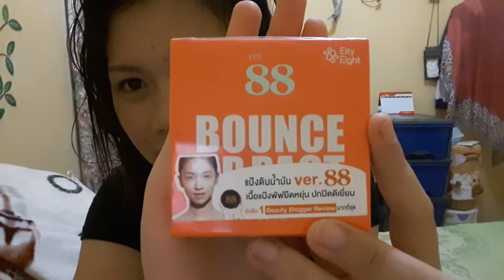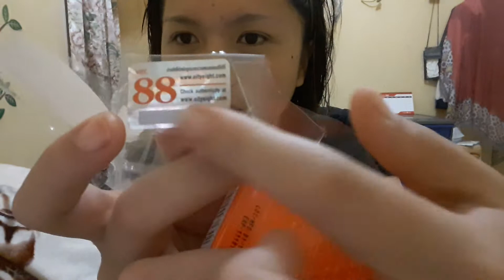First Impression Review Ver. 88 Bounce Up Pact ORIGINAL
Bagaimana membedakan produk yang asli dan yang KW？
Karena udah booming banget, maka bermunculannya produk yang KW,   jangan sampai kalian tertipu dan membeli produk KW yang kualitas dan bahan pembuatannya belum jelas, dan  ini tips bagaimana cara kalian membedakan produk yang asli dan palsu:

1.       Warna box
Kalau dilihat dari sekilas mata kedua box ini berwarna orange terang yang sama, tapi ketika kalian perhatikan lebih teliti warna orange yang KW itu lebih gelap dan kurang ngejreng.

2.       Angka 88 pada box
Pada produk yang asli angka 88 pada boxnya itu timbul dan berbentuk hologram.

3.       Kode Produksi pada Box
Pada produk yang asli terdapat kode produksi dan tanggal expire, sedangkan yang KW tidak ada

4.       Warna compact powder
Yang asli warna compat powdernya lebih doff dan lebih mengkilat dan terkesan ekslusif, yang KW hitamnya butek dan tidak doff.

5.       Angka 88 pada compact powder
Yang asli, tulisan 88 nya orangenya sangat terang dan neon dan yang yang KW orange gelap dan butek.

6.       Tekstur bedak
Yang asli permukaannya emboss tidak rata, tesktur bedaknya kenyal seperti clay, ketika di tekan terasa empuk seperti jelly, yang KW teksturnya seperti bedak padat pada umumnya yang rata dan cakey.

7.        HOLOGRAM STICKER! Code Tracking!
Yang paling penting ada sticker di samping kemasan. Bila digosok ada kode yang bisa ditrack keasliannya di situs resmi

3.       Beli Ver. 88 bounce up pact yang asli di mana dan Berapa harganya?
Untuk Produk Ver. 88 bounce up pact yang asli kalian bisa beli di

OUTER BEAUTY SHOP BY WHITNEY
Distributor Ver. 88 bounce up pact

Dengan harga promo Rp.115.000!!!
Bagi daerah JAWA, BALI, dan Manado-Tondano-AIRMADIDI free Ongkir!!!

BARANG INI 100% Original Thailand

Kenapa mahal dari yang dipasar yah???
Karena yg dipasar yah itu pasaran alias KW atau bukan Original...

Ni kenalin salah satu produk yang lagi trending di Asia. Rahasia kulit bening, glowing cewek Korea dan Thailand. Bukan compact powder ya ini, Cuma kelihahatannya aja. Teksturnya empuk kayak clay (sejenis mainan lilin play-doh). Bagus banged sebagai base make up.
Hasilnya super smooth + natural. Nutupin semua kekurangan kulit. Bintik hitam, kemerahan, mata panda, flek, dll. Hasil juga gak berminyak. Langsung warna kulit wajah merata putih natural (bukan putih pucat yaa)

Ini beberapa kelebihan ver88 bounce path yaa:
- waterproff, mau berenang, kena hujan juga gak bakal luntur
- ada SPF nya jadi melindungi dari sinar matahari buruk
- hasil silky tapi gak berminyak
- menyerap minyak berlebih, jadi cocok buat yang punya kulit berminyak
- menutupi kekurangan kulit kita dengan sempurna

Dengan SPF50 + PA ++ Formula yang sangat halus dan bagus banget, dapat mengkontrol kekurangan pada wajah.

Rahasia cantik dari seorang gadis muda Korea !!! Powdery bouncing yang sangat lembut bagus dengan Sunscreen SPF50 + PA +++ Skin tone pada wajah cerah secara alami
Ini di kontrol dengan Advanced Tahan air, tidak ada mengupas dan tidak akan retak ketika digunakan pada wajah.

Menutup jerawat, keriput, bintik-bintik gelap, dengan tidak harus menggunakan makeup lainnya - Kompatibel dengan semua jenis kulit, dan masalah kulit, untuk melihat perbedaan sangat jelas dan cepat.
Produk yang sangt best seller di Korea Dan populer di seluruh dunia

cara membedakan bedak ver 88 yang asli dan palsu